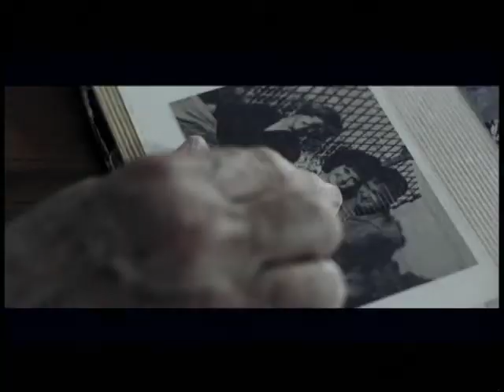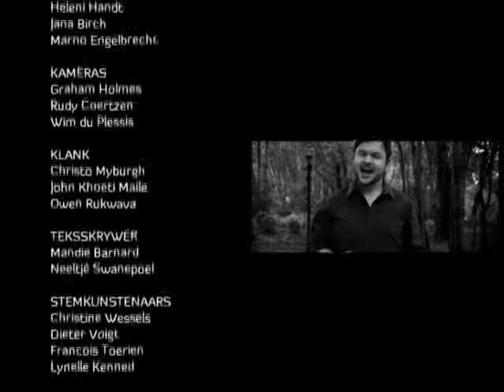Sangerpaartjie Ricus Nel en Liza Bronner kuier saam met Pasella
Ons gesels oor hul verhouding, hulle nuwe CD's en hoe hulle tyd maak vir mekaar met die dat albei se loopbane so aan die brand is.